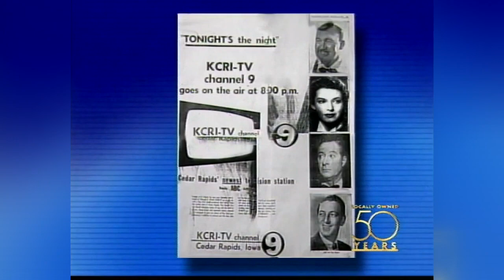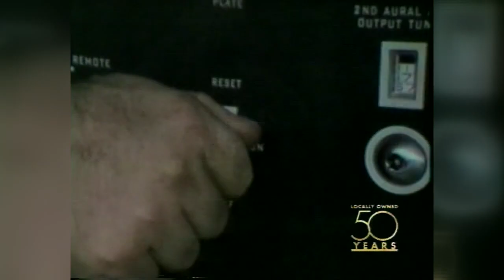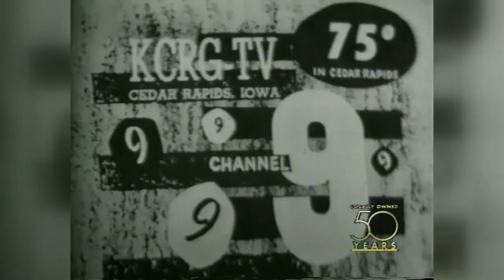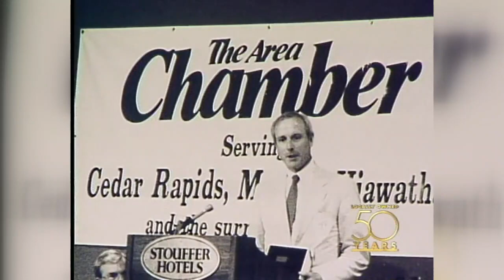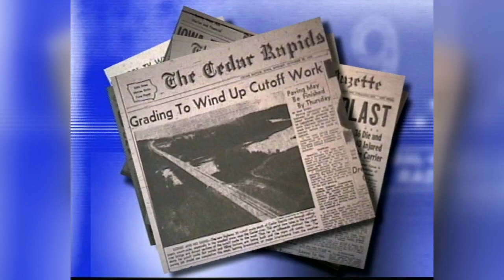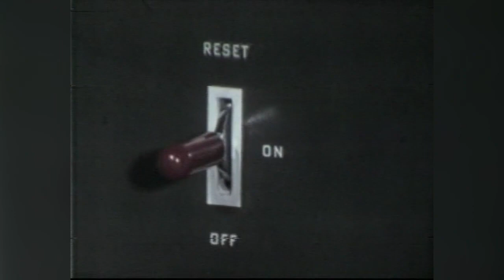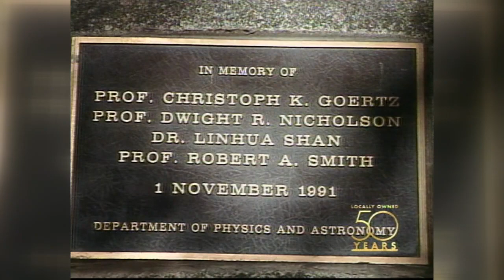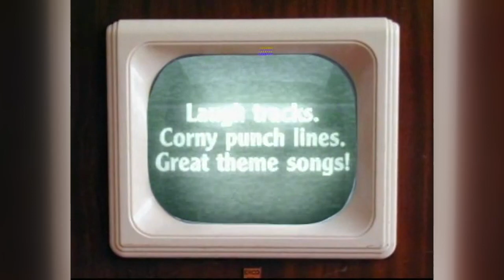KCRG-TV9 50th Anniversary Special 2003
On October 15, 2003, KCRG-TV9 celebrated it's 50th anniversary of signing on. Bruce Aune, Liz Mathis and Eadie Fawcett look back at our history and the people who made KCRG-TV9 Eastern Iowa's trusted local news source. Original air date: October 15, 2003.